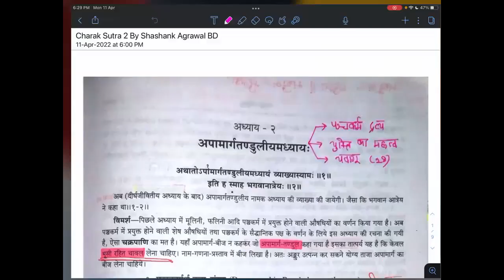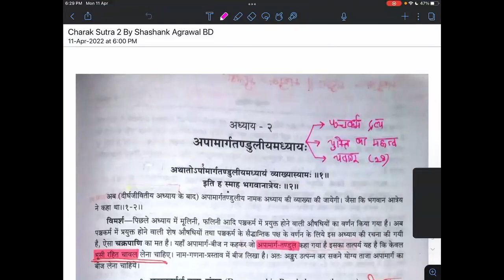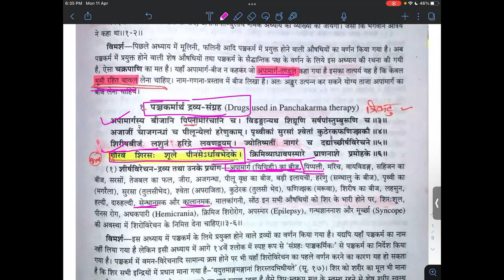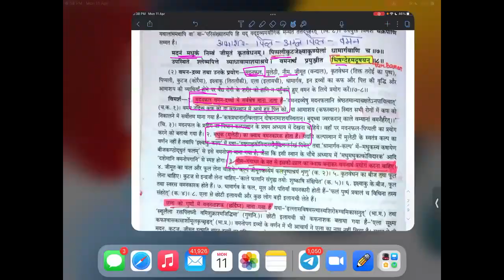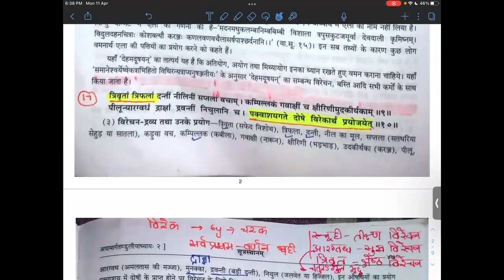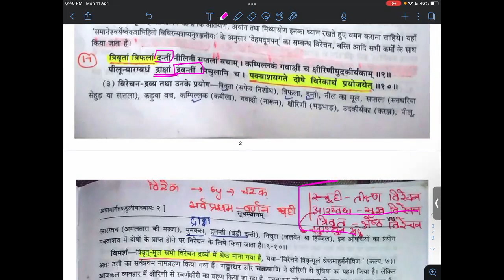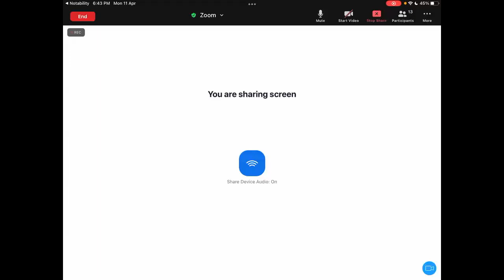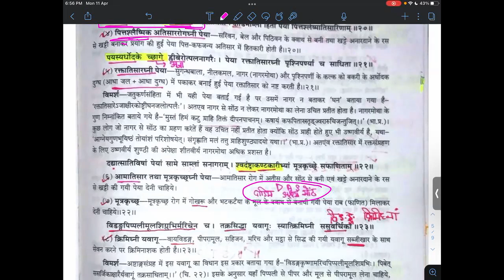CHARAK SAMHITA [SUTRASTHAN] - CHAPTER - 2 [PART-1] | BEING DOCTOR 😈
Dr. Mosan Meena